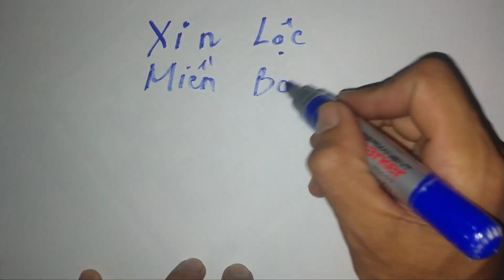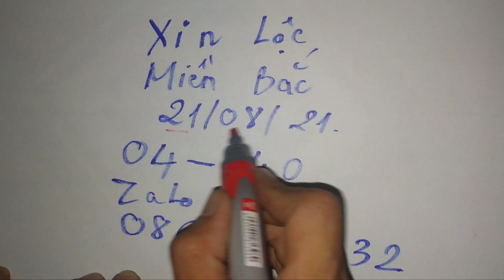Xin Tài Lộc Miền Bắc Ngày 21-08-2021